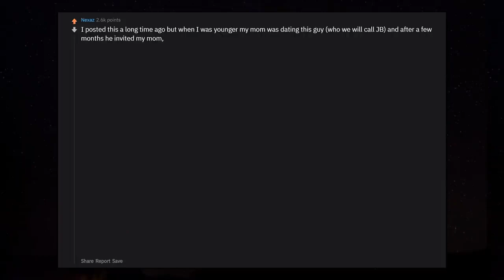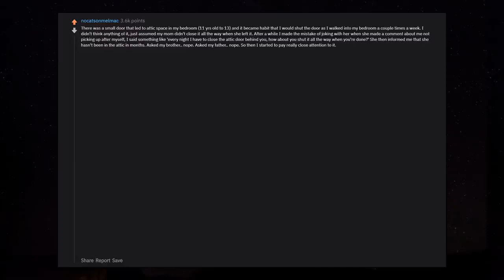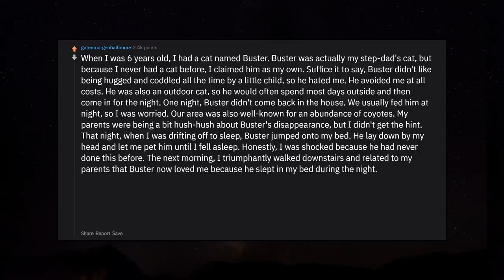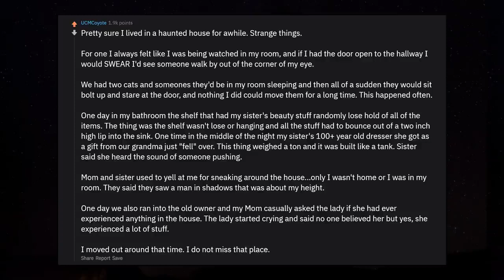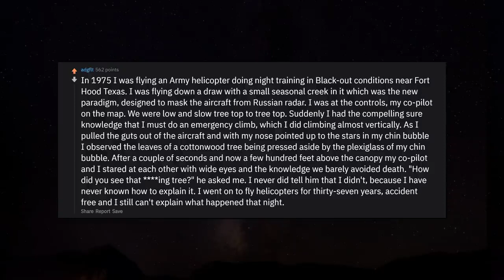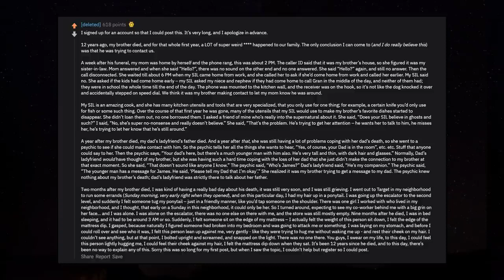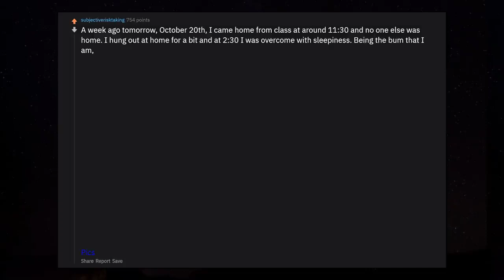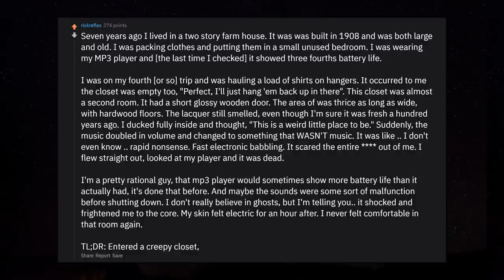What scary thing happened to you that you can't explain rationally? r/AskReddit Reddit Stories